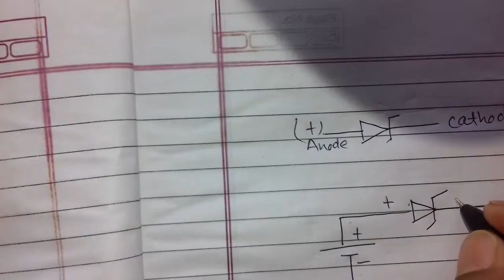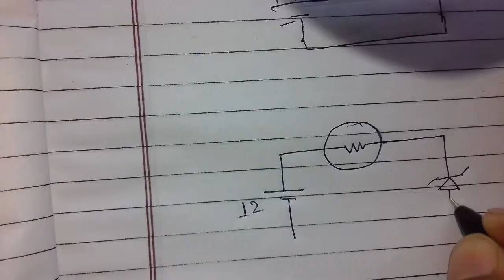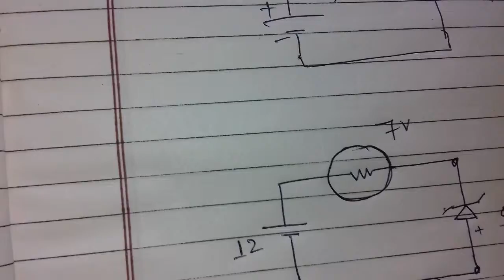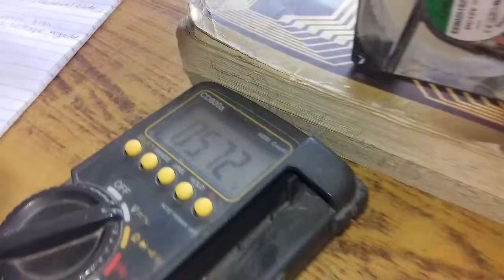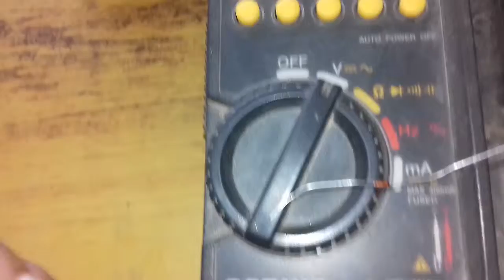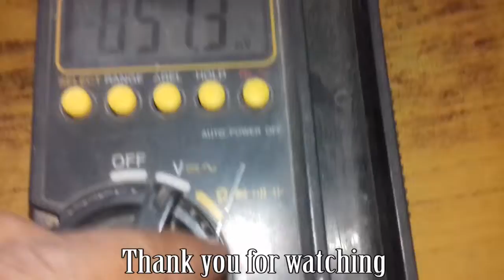zener diode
how to work zener diode in practically